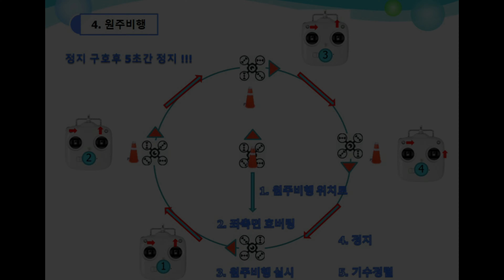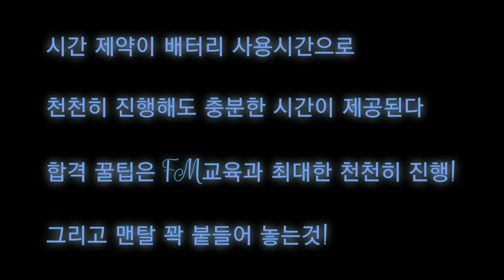[Wiingfpv]초경량비행장치 무인멀티콥터 조종자 드론 자격시험 소개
자축 영상 만들어 봤습니다 ^^;

여러방면으로 적용 가능한 드론! 업무적으로 운용하려면 자격이 필요하겠죠...

약간의 시간과 노력 투자로 그렇게 어렵지만은 않은! 조종자 자격시험 입니다

최근 드론에 대해 관심도가 높아지며 정부에서도 관리방안에 고심하는듯 합니다

조종자 준수사항은 꼭지켜 인명과 재산 피해가 없어야 겠습니다.

최고 문제는 쉽게 접근하기 어려운 교육비용을 들 수 있겠네요